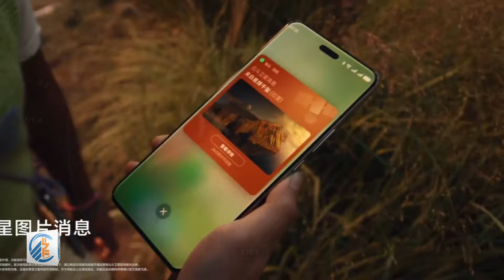Huawei Nova 13 Series The 2024 Smartphone Revolution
What Makes the Huawei Nova 13 Series Stand Out How Does TFBOYS Influence the Huawei Nova 13 Launch What Are the Main Features of Huawei Nova 13 Series Why Should You Consider the Huawei Nova 13 How Does Huawei Nova 13 Compare to Other Smartphones?

Unveiling the Huawei Nova 13 Series with TFBOYS The Huawei Nova 13 Series: A New Era in Smartphones Discover the Huawei Nova 13 Series: Innovation Awaits Huawei Nova 13 Series: A Collaboration with TFBOYS Experience the Future with Huawei Nova 13 Series

Motorola Edge 60 5G (2025) Release Date, Specs, and Price Revealed!

What is the Release Date of Motorola Edge 60 5G How Much Will the Motorola Edge 60 5G Cost What Are the Specifications of Motorola Edge 60 5G What New Design Features Are Included in Motorola Edge 60 Is There a Trailer Available for Motorola Edge 60 5G

Exploring the Motorola Edge 60 5G: A Comprehensive Overview The Future of Smartphones: Motorola Edge 60 5G Insights Unveiling the Motorola Edge 60 5G: Design and Specs A Deep Dive into the Motorola Edge 60 5G Experience The Evolution of Motorola: Edge 60 5G Introduction

➽ Smallest 5G IR Night Vision Rugged Phone | Armor Mini 20 Pro vs iPhone Pro Max Hands-on!